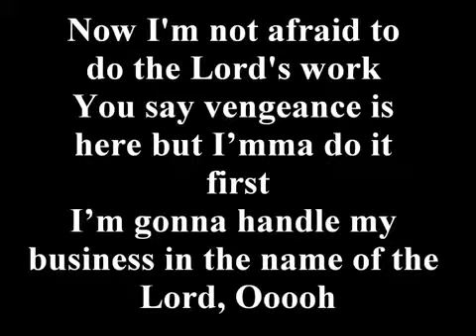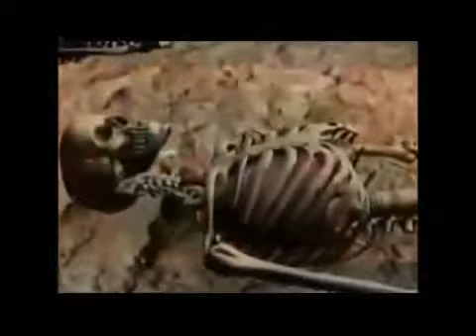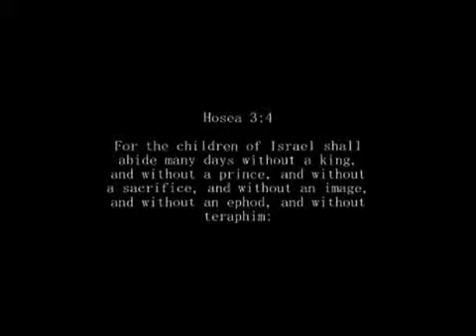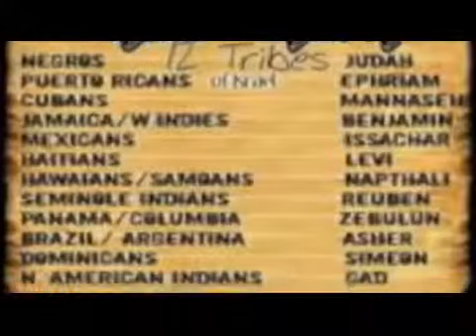Who are the children of Israel